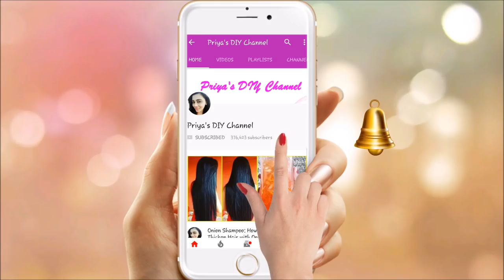सिर्फ 7 दिन में 7 किलो पेट की चर्बी और मोटापा तेजी से कम करने का उपाय | कमर और पेट कम करने के उपाय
Checkout my previous videos on Weight Loss :

सिर्फ़ 15 मिनट इस उंगली को दबाएँ और 7 दिन मे 5 किलो मोटापा घटायें | पेट और वजन कम करने के आसान तरीके:

10 दिन में 10 किलो मोटापा और पेट की चर्बी तेजी से कम करने का उपाय | Weight Loss Diet Plan

10 दिन में 5 किलो मोटापा और पेट की चर्बी तेजी से कम करने का उपाय | कमर और पेट कम करने के उपाय :

मोटापा और पेट की चर्बी 10 किलो कम करने के नुस्खे | Motapa Kam Karne Ke Upay By Baba Ramdev In Hindi :

Pet Ki Charbi Kaise Kam Kare | पेट और कमर कम करने का जबरदस्त घरेलु नुस्खा | WEIGHT LOSS DRINK:

सिर्फ 1 चम्मच लेकर 7 दिन में 7 किलो मोटापा और पेट की चर्बी कम करने का उपाय | मोटापा कम करने के उपाय

7 दिन में 7 किलो  मोटापा और पेट की चर्बी तेजी से कम करने का उपाय  | कमर और पेट कम करने के उपाय:

Chekout my previous videos :

सिर्फ 1 चम्मच मेहंदी में ये मिलाये और सफ़ेद बालों को हमेशा के लिए काला करे । Safed Balon Ka Ilaj

1 दिन में सफ़ेद बालो को काला करे बिना डाई के उपयोग के | Change White Hair To Black Hair Naturally:

सफ़ेद बालो को जड़ से काला करने का चमत्कारी तेल : Best Remedy for White Hair to Black Hair:

सफ़ेद बालो को प्राकृतिक रूप से काला करने का उपाय | Turn Grey Hair To Black Hair Naturally:

इस इकलौती चीज से 30 दिनों में गंजे सिर पर फिर से बाल उगाये | HOME REMEDIES FOR BALDNESS

20 दिनों में प्याज के रस से बालों को Regrowth करे | Onion Juice For Hair Loss And Hair Regrowth:

चेहरे के रोम छिद्र को हमेशा हमेशा के लिए खत्म करें / Home Remedy for Open Pores

सिर्फ 5 मिनट में अनचाहे बालों से हमेशा के लिए छुटकारा पाएं | Home Remedies For Unwanted Hair